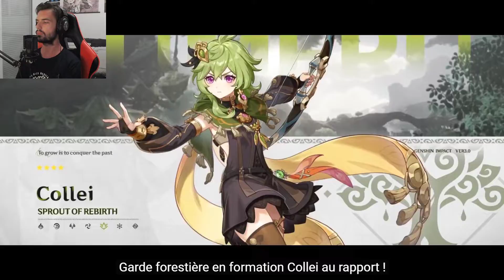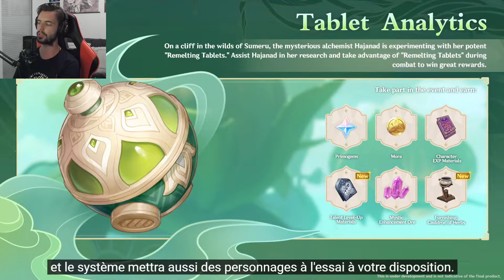SUMERU QUI HYPE À FOND ! - Genshin Impact Version 3.0 - Reaction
Salut, aujourd'hui, on va faire la réaction du trailer et programme spécial de la version 3.0 de Genshin Impact où on apprend un peu plus sur les nouveautés de ce patch qui concerne Sumeru sur la nouvelle zone, les nouveaux personnages et les évènements ! La 3.0 est prévue pour le 24 Août !

(Merci énormément pour ceux et celles qui le font)